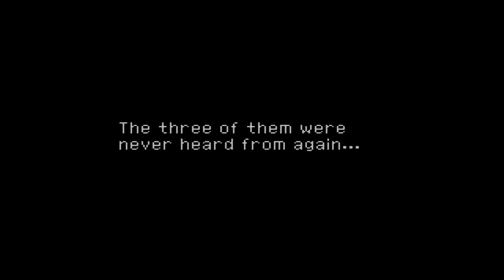Chrono Cross 68 - Ending 5 - Cat Fight, Red Scorpion and The Squirts NG+